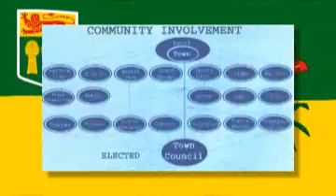2008 Community Development Leadership Award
Community Development Leadership Award - Liveable Communities -- Community Engagement Strategy
Town of St. Walburg